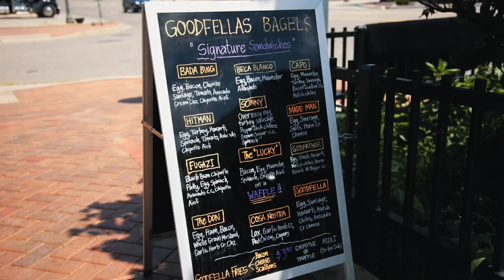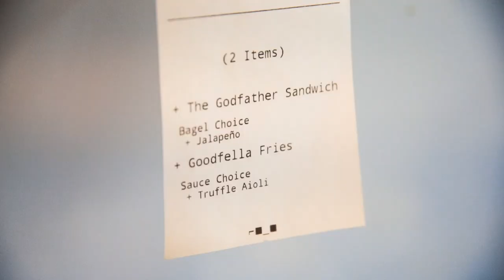Impressions, Roadshows, Bagels and Peace of Mind - UnoDeuce Storytelling for November 2022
November has come and gone, but the stories we told live on. Check out this short preview of the videos we launched last month. It includes the last episode of the ReStore Roadshow, a new exhibit opening up for Impression 5, the first video where we meet Peace of Mind Home Healthcare,  and a day in the life of GoodFellas Bagel Deli. Don't forget to watch the complete videos on our Vimeo channel!

UnoDeuce is a storytelling agency that uses video to document the why of non-profit organizations and socially responsible small businesses and share how they positively impact their community.

We do this with a variety of video-based solutions for brand awareness, donor cultivation, training, fundraising, and promotions.